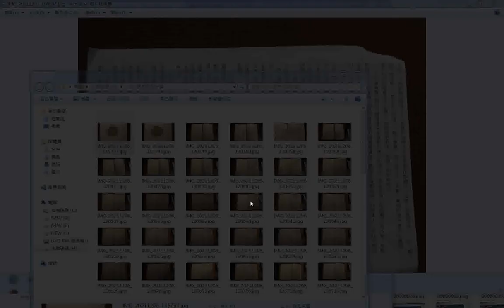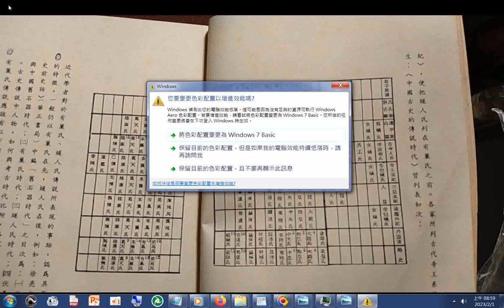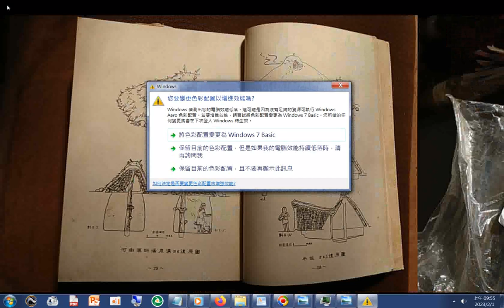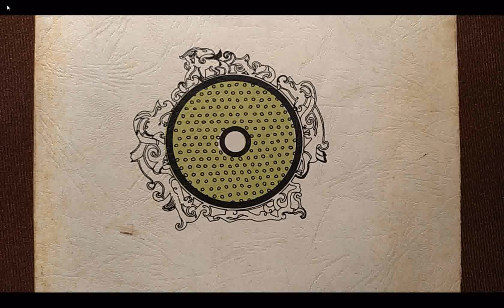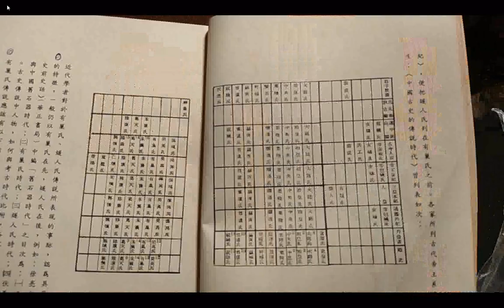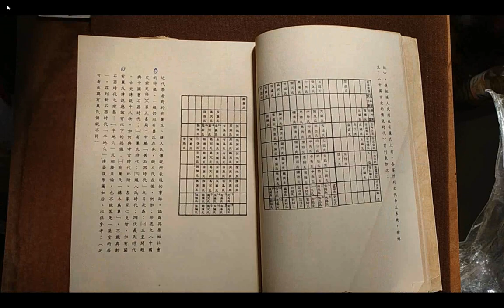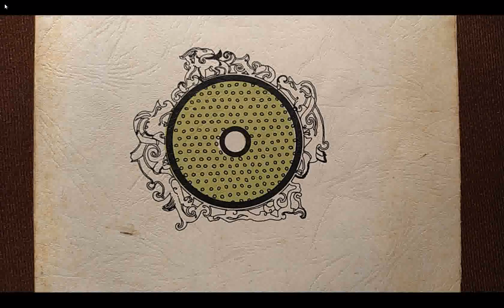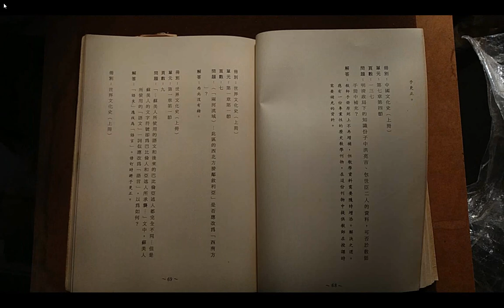199n歷史教師研習 (部分畫面被遮到，另有錄製未被遮到的)+附加的聲音是INTRODUCTION TO DAO.html先 天 大 道 簡 介中 英 對 照_善書圖書館網站分享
閩南語讀經影片合輯